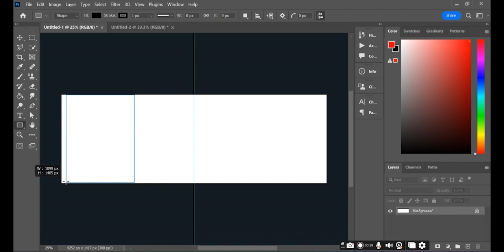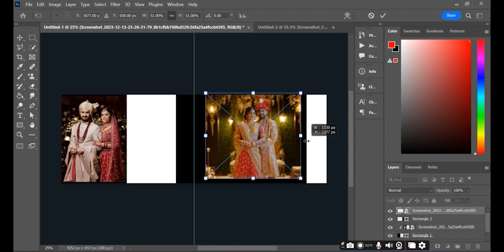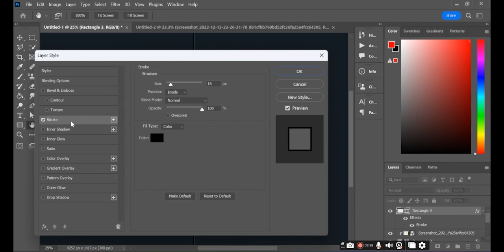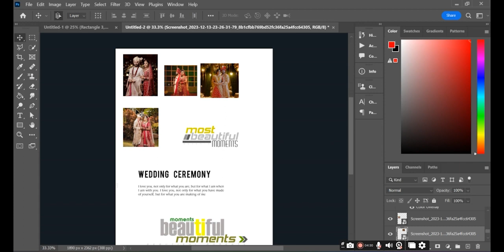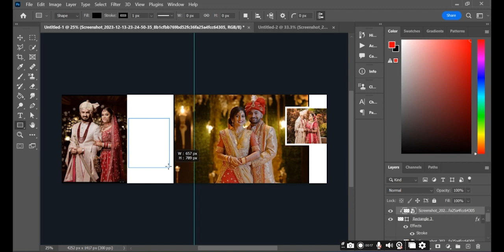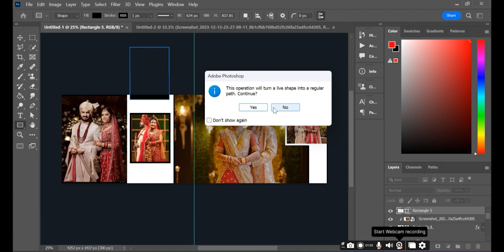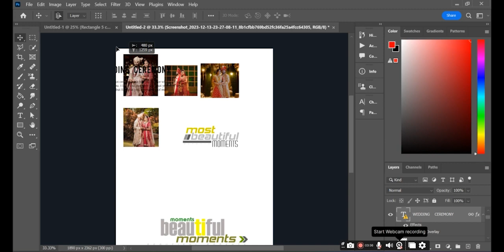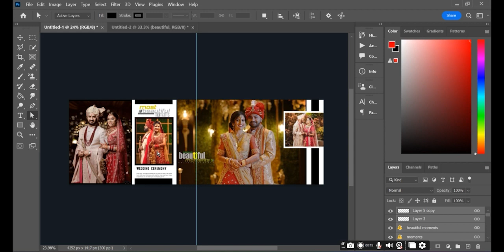create wedding album design in photoshop Photoshop tutorial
Welcome to our Photoshop tutorial on designing a stunning  album! In this step-by-step guide, we will take you through the process of creating a beautiful wedding album design using Photoshop. Whether you are a professional photographer or a hobbyist, this tutorial will provide you with the necessary skills to craft an eye-catching wedding album that will leave a lasting impression.

We will begin by exploring various techniques and tools in Photoshop that can help enhance your design. From selecting the perfect fonts and color palettes to arranging the layout for optimal visual flow, we will cover it all. Our in-depth tutorial will also delve into organizing and selecting the ideal wedding photos, ensuring they seamlessly fit into your album's theme and storyline.

Throughout the tutorial, we will share valuable tips and tricks for achieving a polished and cohesive album design. From utilizing Photoshop's layers and effects to incorporating subtle retouching techniques, we will provide you with the knowledge necessary to create a truly professional-looking wedding album.

With a strong emphasis on efficiency, we will guide you through time-saving shortcuts and procedures that will speed up your workflow. Additionally, we will discuss file formats and resolutions, enabling you to produce high-quality prints for your clients or personal collection.

Join us in this comprehensive Photoshop tutorial and unlock your creativity as you learn to design a stunning wedding album from scratch. Whether you are a beginner or an experienced Photoshop user, this tutorial caters to all skill levels. Immerse yourself in the world of digital design and elevate your wedding albums to new heights!

Let's dive in and start crafting breathtaking wedding album designs using Photoshop! Enjoy unleashing your artistic potential!